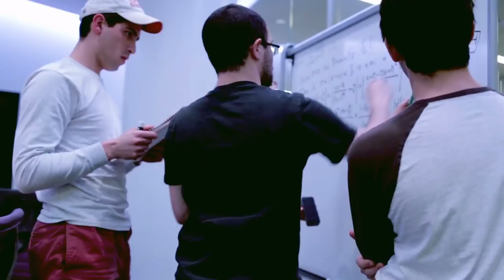NC State: The Home of Think and Do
NC State University was build with a purpose: to create economic, societal and intellectual prosperity. Today, we're living up to that land-grant promise like never before — driving national partnerships, breaking records for research support and private giving, and training a new generation to lead tomorrow's workforce. For 128 years, NC State has been the home for those who think and do.

Our momentum has never been stronger.